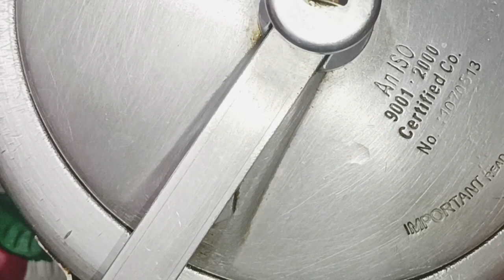Ragda Chaat Recipe | आसान तरीक़े से बनाएं ठेले वाली चटकारेदार रगड़ा चाट घर पे | How to Make Chaat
Ragda Chaat Recipe | आसान तरीक़े से बनाएं ठेले वाली चटकारेदार रगड़ा चाट घर पे | How to Make Chaat Recipe

chat kaise bnate hain
chaat recipe
chaat recipe street food
chaat recipe in hindi
chaat kaise banta hain
chat kaise bnai jati hain
aloo chat
aloo chat recipe
aloo chat
aloo chat banane ka tarika
aloo chat recipe
aloo chatpata recipe
aloo chatni recipe
aloo chatni
ragda chaat
ragda chaat recipe
ragda chaat street food
ragda chaat recipe cooking shooting
ragda chaat hebbars
ragda chaat kaise banate hai
ragda chaat recipe madhura
ragda chaat banane ki vidhi
chaat kaise banaye
chaat kaise banaye ghar par
aloo chaat kaise banaye
chana chaat kaise banaye
katori chaat kaise banaye
matar chaat kaise banaye
papdi chaat kaise banaye
tikki chaat kaise banaye